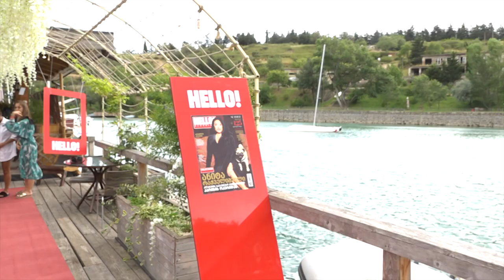"Hello! Magazine ჯორჯიამ" მორიგი გლამურული ღონისძიება იახტ კლუბში გამართა